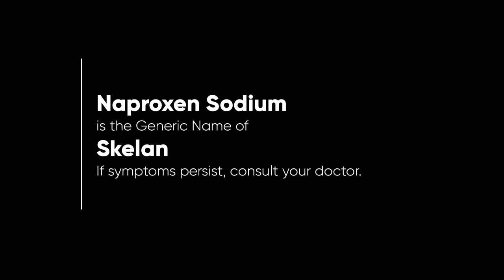Skelan Radio Ad Q4 2022-2023 58s with Diego Bandido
This is the Q4 2022 to 2023 Radio Ad for Skelan, voiced by Diego Bandido. Unilab 'Yan!

DRPS Two 2997: Skelan Radio Ad Q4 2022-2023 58s with Diego Bandido